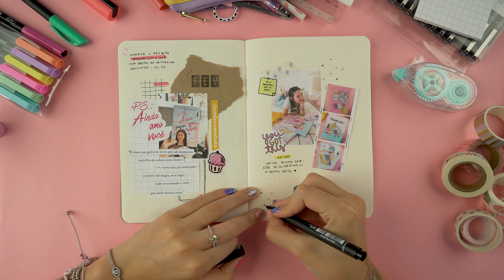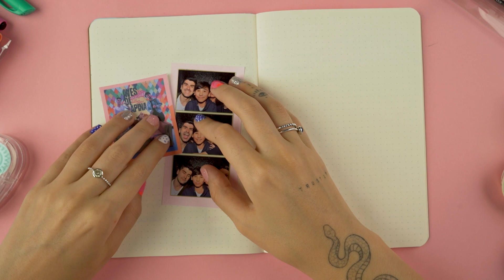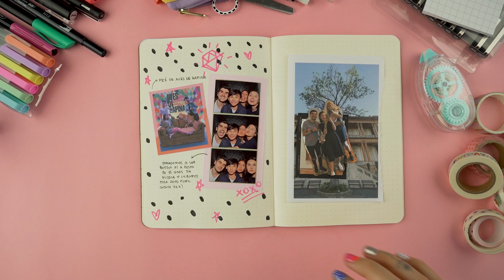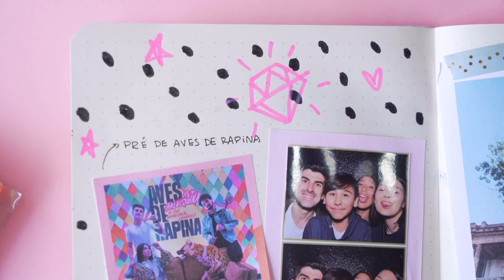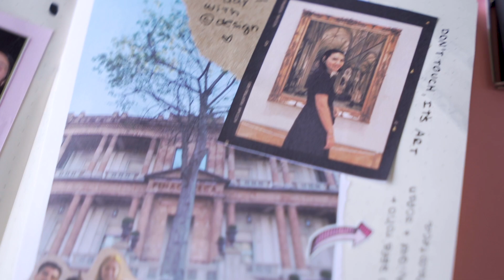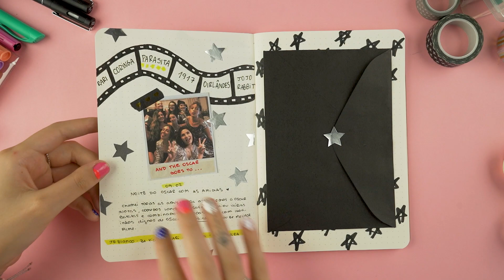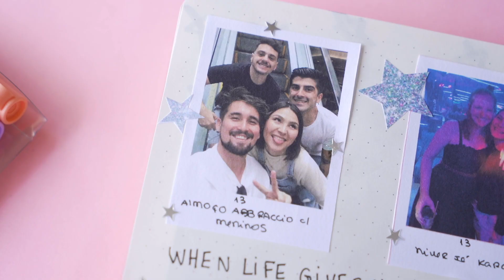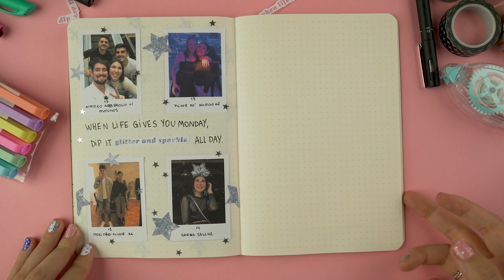DECORANDO MEU DIÁRIO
Eba! Mais um video de diário pra vocês. Dessa vez decorei o mês de fevereiro, me contem o que acharam :P